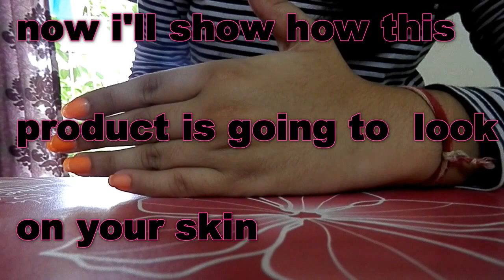oriflame veryme peach me perfect body glow review & demo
Hi again, I am back with another review and this time reviewing my  Oriflame product.